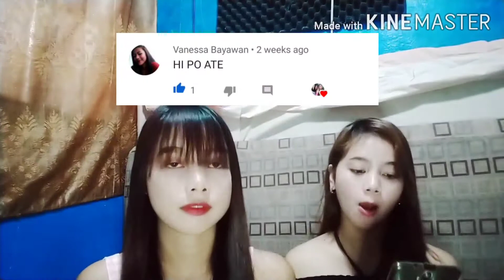AKIN KA NA LANG- MORISSETE AMON cover by Honey Mae Ruiz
Thank you sa nag request Ng song ❤️

And also our band Titans 90's

Next request 10 000 hours

God bless